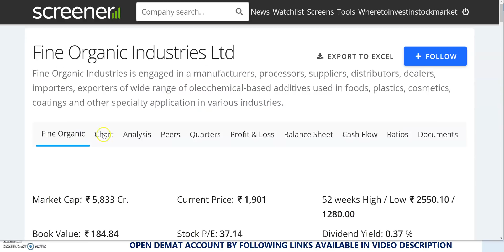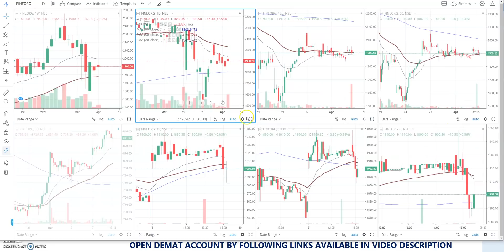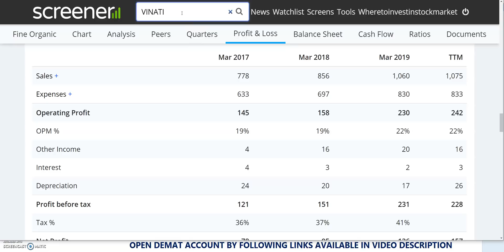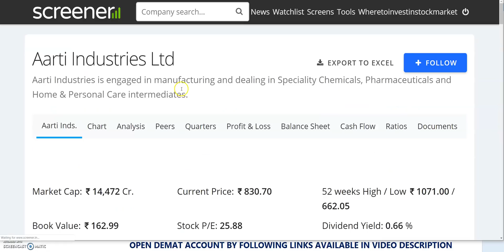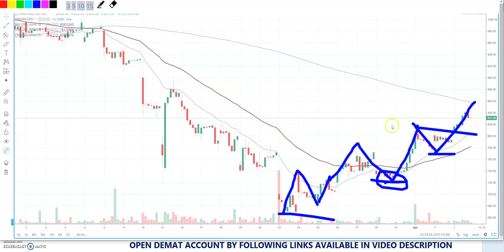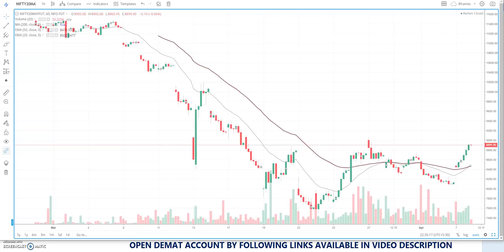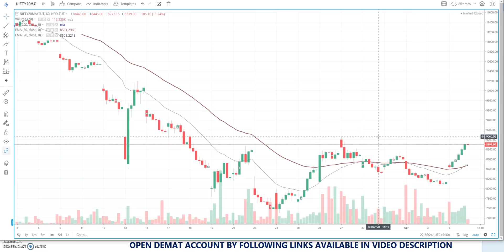SPECIALITY CHEMICALS के SHARE, FINE ORGANIC, VINATI ORGANICS, AARTI INDUSTRIES |Long Term Investment